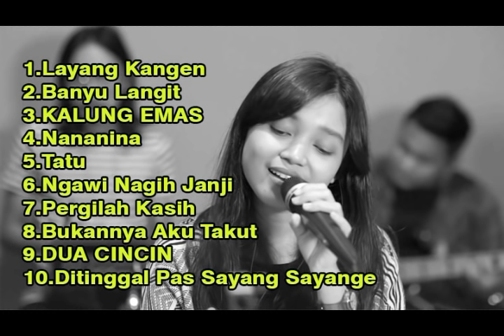[Keroncong] Remember Entertainment - Layang Kangen ( Didi Kempot )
Untuk mendengarkan lagu dangdut lebih lengkap silahkan dowload aplikasinya, melalui link dibawah ini: